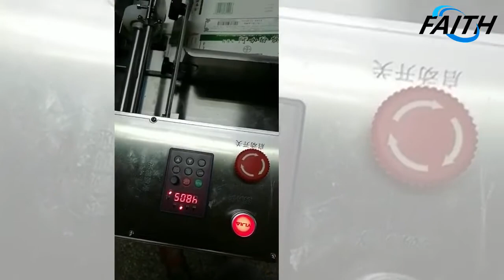Faith manufacturer of Paging machine with online inkjet printer in china best price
Hey guys! Today I’m going to show you about manufacturer of Paging machine with online inkjet printer in china best price.

manufacturer of Paging machine with online inkjet printer in china best price